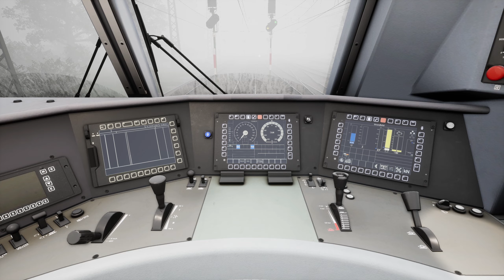BR 187 / Güterzug im dichten Nebel nach Gemünden / TSW 2